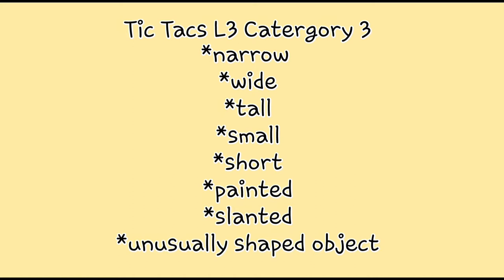Tic Tac level 3 dog parkour with Bea